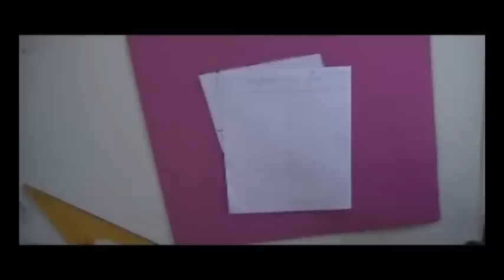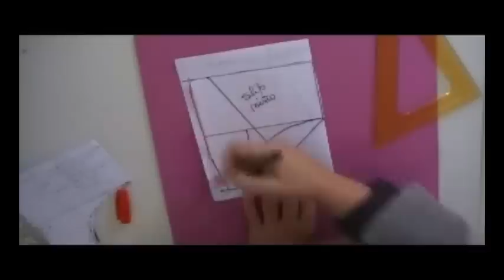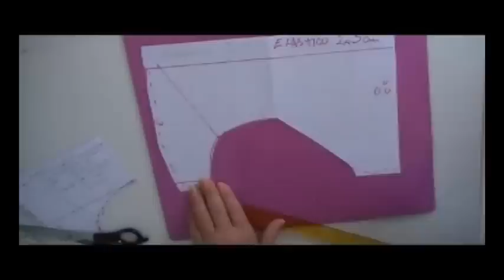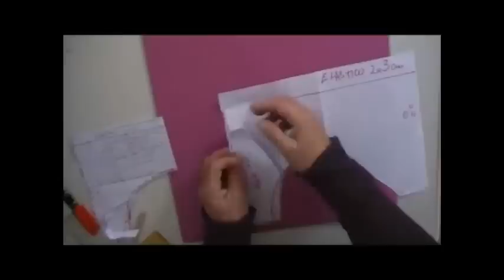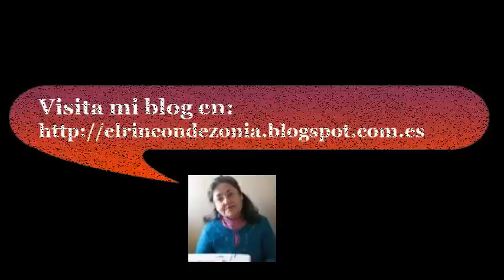Patrón de Slip sin Costura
Patrón de slip sin costura (lateral)
Gracias a una seguidora ví que no expliqué bien el armado del refuerzo... se recorta el "refuerzo" y se cose igual que cosemos el refuerzo del slip... como explico en este